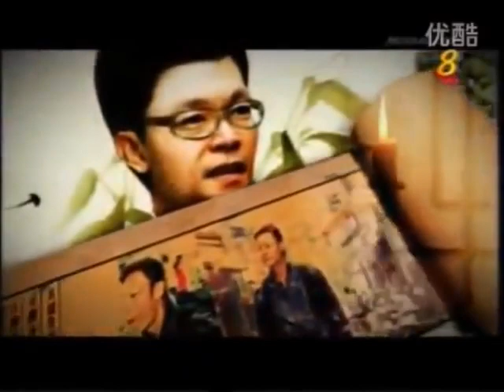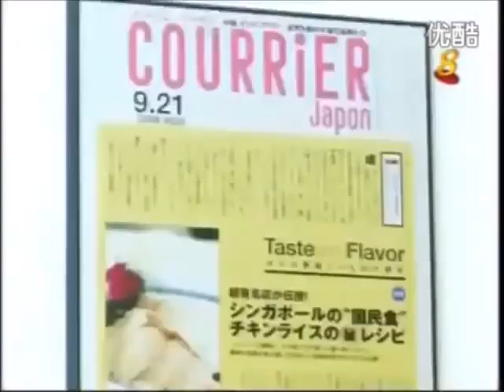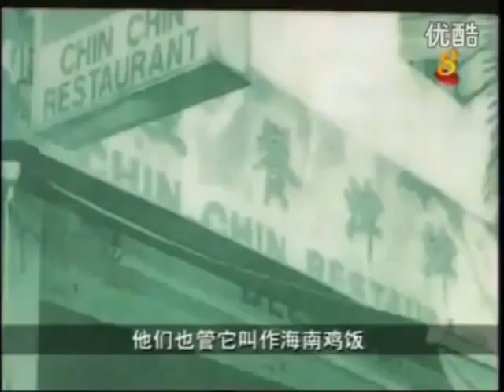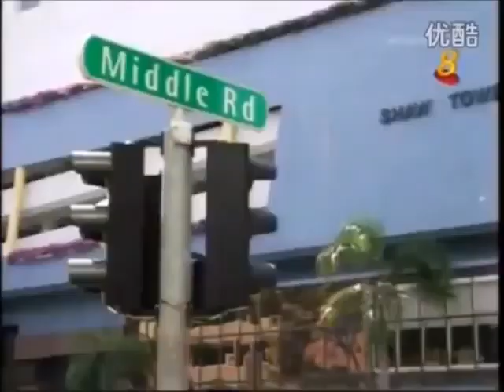Remembering Singapore 【獅城美食】 新加坡美食尋根 文昌海南雞飯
There is copyrighted music used in the film, which is really compelling If you use modern free youtube music Has lost its original historical significance Please forgive me all the copyright owner
影片裡用了有版權音樂 實在是逼不得已 如果用現代免費youtube音樂 根本就失去了原有的歷史意義 敬請版權主人包容